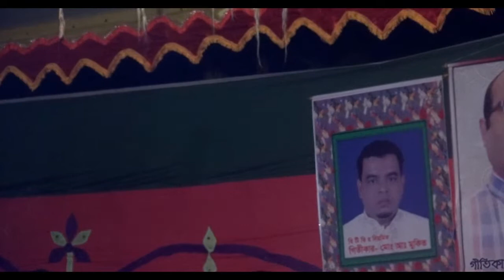আমি কুলহারা কলঙ্কিনী আমারে কেউ ছুঁইয়ো না গো সজনী সবার জনপ্রিয় গান বাউল গান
song main title :
singar :
This concert Organize music: baul ganer ashor
This song is Bengali Language
Lebel name : by baul ashor
flute  : by  baul ashor
Director name : by rhidoy
Video editing: Sayem Khan
Video recoding: by baul ashor team,
Camera director: Sayem Khan
this product Copyright by  baul ashor

= বিশেষ সতর্কবাণীঃ
  যদি আপলোড দেন তাহলে বাউল আসর আপনার
   চ্যানেলের বিরুদ্দে ব্যবস্তা নিবে।

নতুন নতুন বাউল গান পেথে আমার চ্যানেলটা সাইস্ক্রাইব করে রাখুন আর আমার বাউল আসরের সব গান গুলা শুনোন,